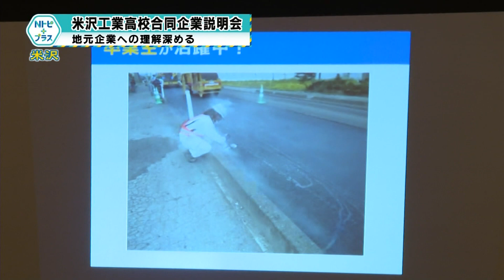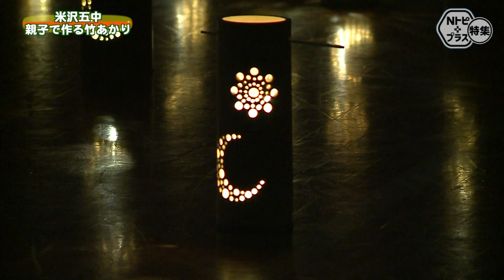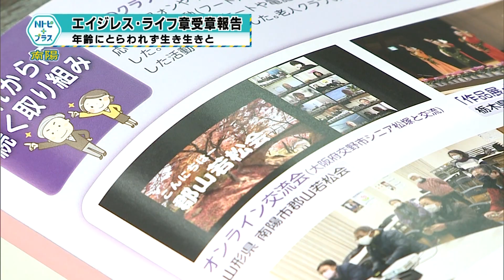2022年11月10日Ｎトピ＋プラスNEWS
11月10日のNEWSラインナップ①「米沢工業高校合同企業説明会」地元企業に理解深める②「ダミー人形供養祭」交通事故撲滅を祈願③「米沢市・市民福祉大会」福祉貢献の個人団体を表彰④「エイジレス・ライフ受章報告」年齢にとらわれず生き生きと【ミニ企画】木曜特集「米沢五中　親子で作る竹あかり」